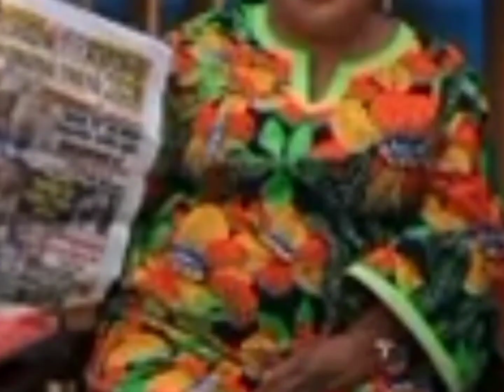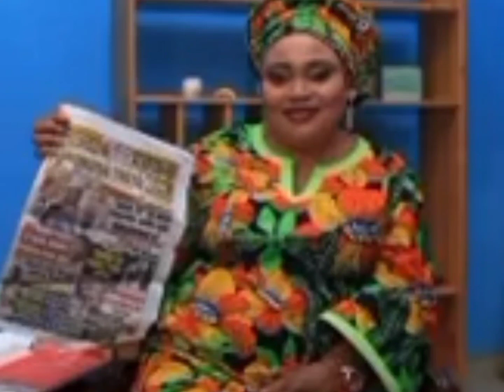OMINIRA 2022 YORUBA NATION MESSAGE FROM MRS MODUPEOLA ONITIRI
OMINIRA 2022 YORUBA NATION MESSAGE FROM MRS MODUPEOLA ONITIR

ogboninun channel  Ogboninun TV channel  is a Live BROADCAST comemporary African culture entertainment TV programme MC comedy events , video musical, actors ACTRESS
Don't forget to  Click the notification button to get notified.
our videos are inspiration ,Show People about African culture and Children  About how to respect Eiders .

 African entertainment and Nollyw
ood movies